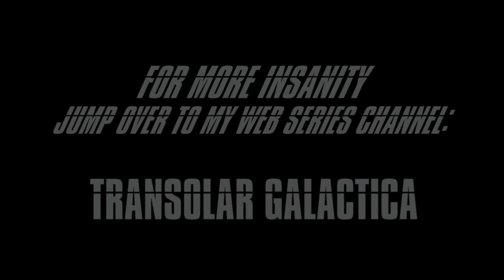Mission: Impossible Rogue Nation Parody - Mission: Literally Impossible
Ethan Hunt can't be stopped... Unless gravity and wind resistance have something to do with it...

Mission Impossible Rogue Ethan Hunt Dies Airplane Nation Official Trailer Parody Comedy Funny Tom Cruise Simon Pegg Mission: Impossible 3 Mission Impossible Ghost Protocol Mission impossible 5